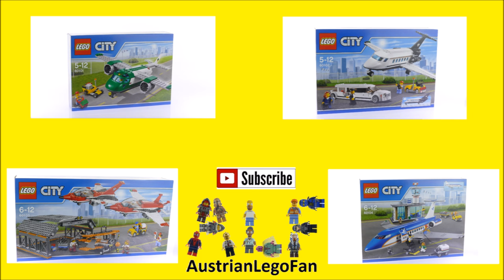Lego City 60012 Coast Guard 4x4 & Diving Boat - Lego Speed Build Review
Lego City 60012 Coast Guard 4x4 & Diving Boat

128 pcs
£9.99 / $19.99 / 12.99€
Year 2013

Save the day with the Coast Guard 4x4 and Diving Boat!

Save the day with the LEGO® City Coast Guard 4x4 and Diving Boat! Launch the boat, put on the diving gear and splash into the water. Use the megaphone to direct the diver as he makes the rescue. Then, radio back to shore with the walkie-talkie. Includes 2 minifigures: a driver and a rescue diver.

    Includes 2 minifigures: a driver and a rescue diver
    Features chunky wheels, diving gear, walkie-talkie, megaphone and a detachable trailer
    Diving Boat features an engine and a steering wheel
    Life jacket also included
    Unhitch the trailer and launch the Diving Boat!
    Put on the diving gear!
    Diving Boat really floats
    4x4 and trailer measure over 2" (6cm) high, 8" (22cm) long and 1" (5cm) wide
    Diving Boat measures over 1" (4cm) high, 3" (9cm) long and 1" (5cm) wide